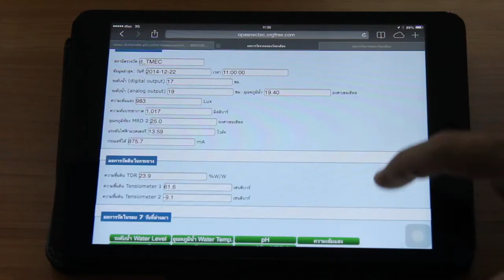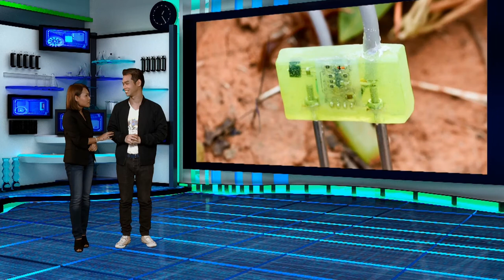ว้าววิทย์ช่วยเศรษฐกิจชาติ ตอน รดน้ำพืชอย่างเพียงพอด้วยเครื่องวัดความชื้น TDR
พืชเศรษฐกิจที่สำคัญอย่างมันสำปะหลังนั้น แม้จะปลูกง่าย ทนทานต่อสภาพแห้งแล้งได้ดี แต่ก็ต้องมีการให้น้ำในปริมาณพอเหมาะพอดีด้วย เพราะนอกจากจะช่วยเพิ่มผลผลิตแล้ว ยังช่วยลดต้นทุนในการปลูกมันสำปะหลังอีกด้วย

นักวิจัย เนคเทค สวทช. ร่วมกับ มหาวิทยาลัยเทคโนโลยีสุรนารี พัฒนา “เครื่องวัดความชื้นระบบ TDR (Time Domain Response)” ขึ้นมา เพื่อใช้วัดความชื้นในดิน แล้ววิเคราะห์หาปริมาณน้ำที่ควรใช้รดมันสำปะหลังในแต่ละช่วงเวลา โดยหลังจากที่ระบบวัดความชื้นแบบ TDR วัดความชื้นในดินแล้ว จะส่งข้อมูลที่ได้ผ่านระบบไร้สายด้วยคลื่นวิทยุไปบันทึกลง SD card และมีการเชื่อมต่อกับอินเทอร์เน็ต ผู้ใช้งานสามารถเรียกดูค่าที่วัดบนเว็บไซต์ได้เลย

ที่สำคัญคือ เครื่องวัดความชื้นระบบ TDR ยังมีราคาถูก เกษตรกรนำไปใช้งานได้สะดวก ง่าย ช่วยให้คืนทุนได้เร็ว และยังประยุกต์ใช้กับการให้น้ำพืชผลการเกษตรอื่นๆ ได้อีกด้วย